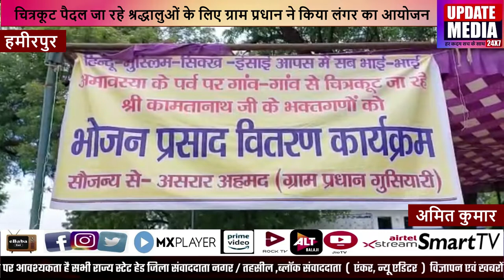चित्रकूट पैदल जा रहे श्रद्धालुओं के लिए ग्राम प्रधान ने किया लंगर का आयोजन